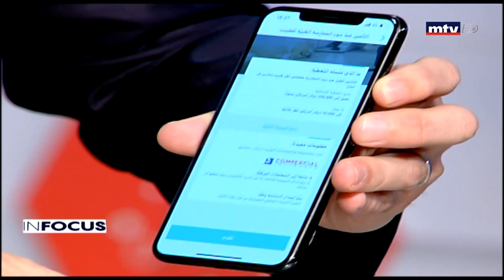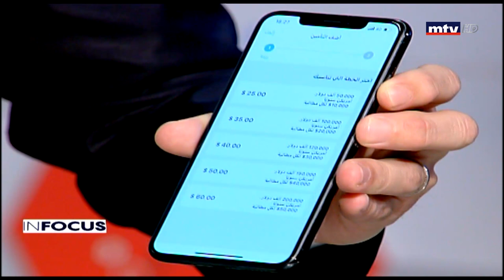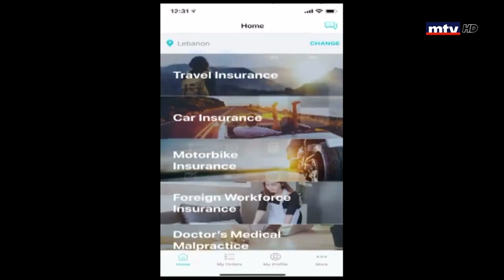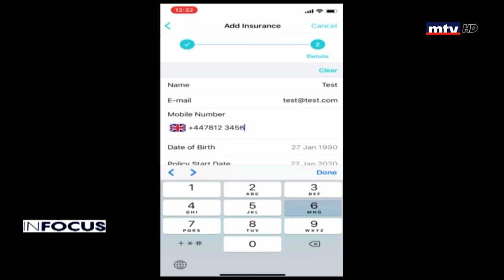In Focus - 22/02/2020